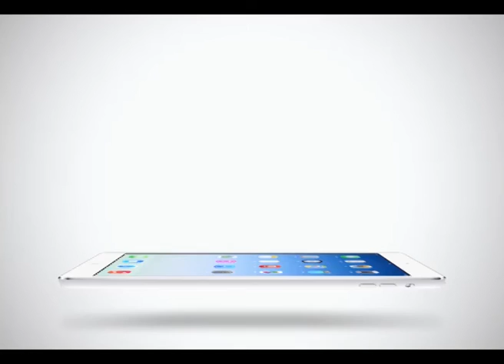Sport Today | 08-02-2015 (1/2)